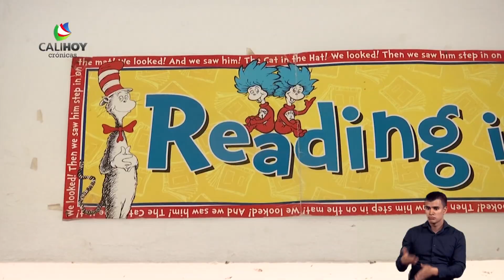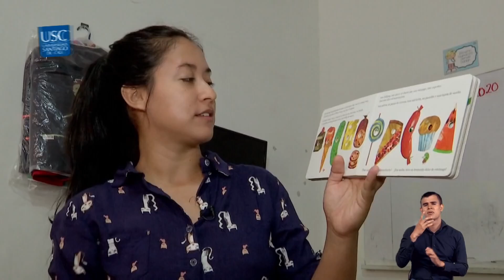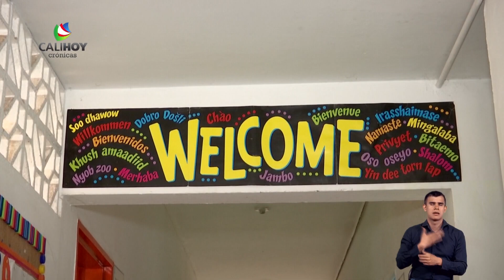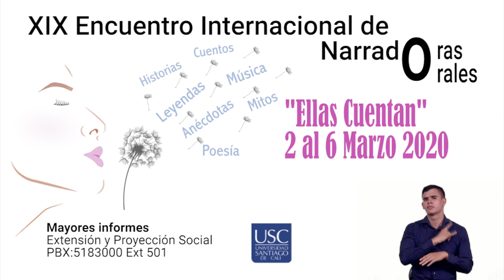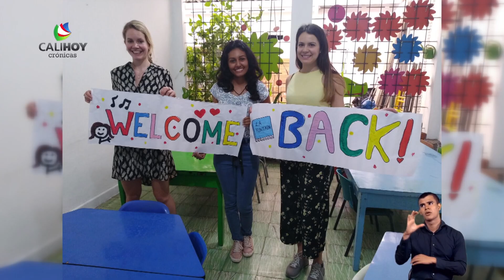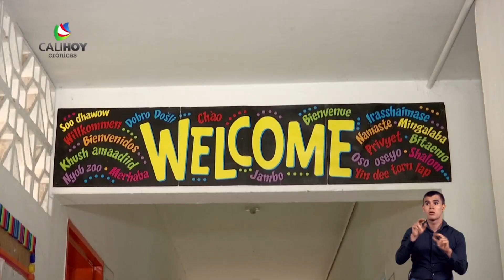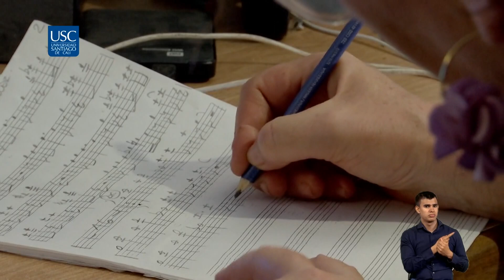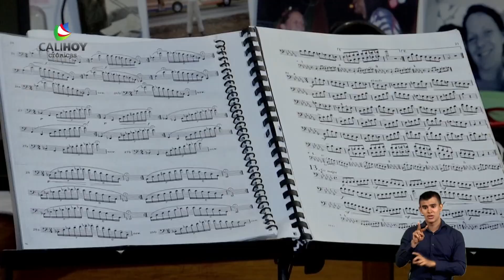PROGRAMA CALI HOY CRÓNICAS # 316 COLEGIO BILIGÜE SILOE E ISA LA ROCA